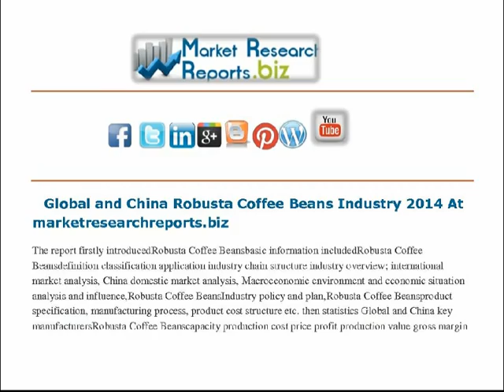Global and China Robusta Coffee Beans Industry 2014 Market Research Report pdf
The report firstly introducedRobusta Coffee Beansbasic information includedRobusta Coffee Beansdefinition classification application industry chain structure industry overview; international market analysis, China domestic market analysis, Macroeconomic environment and economic situation analysis and influence,Robusta Coffee BeansIndustry policy and plan,Robusta Coffee Beansproduct specification, manufacturing process, product cost structure etc. then statistics Global and China key manufacturersRobusta Coffee Beanscapacity production cost price profit production value gross margin etc details information, at the same time, statistics these manufacturersRobusta Coffee Beansproducts customers application capacity market position company contact information etc company related information, then collect all these manufacturers data and listed Global and ChinaRobusta Coffee Beanscapacity production capacity market share production market share supply demand shortage import export consumption etc data statistics